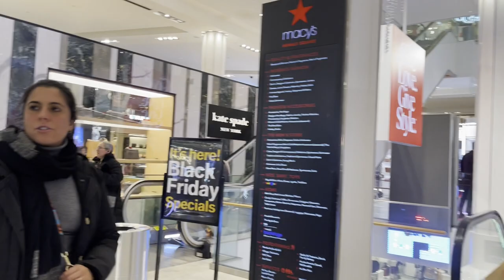MACYS Shopping Store Mall & Christmas Decor | Herald Square | Manhattan Lights | New York City | USA